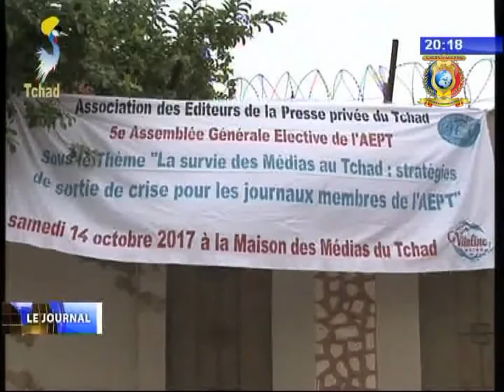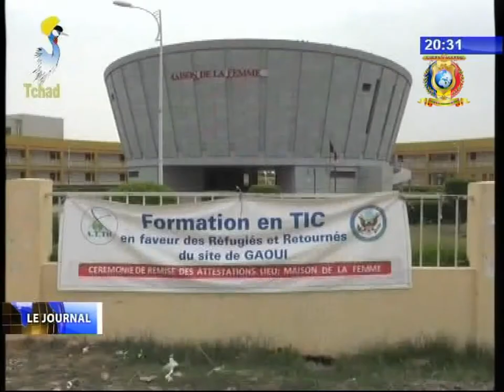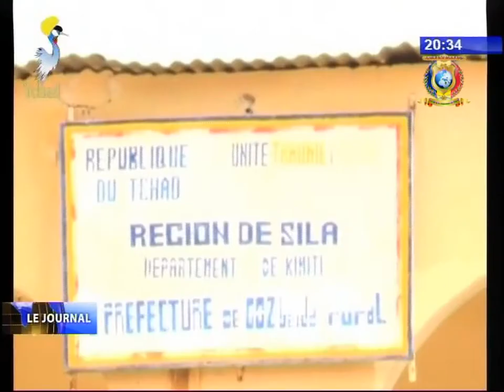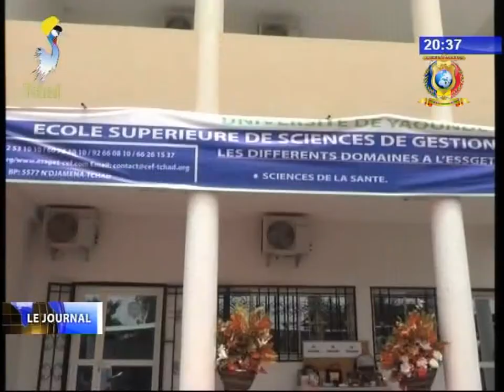INFOS TELE TCHAD DU 14 OCTOBRE 2017 - Diverses infos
Titres
1) SANTE - Fin de formation des jeunes medécins généralistes.
2) MEDIA - 5ème assemblée générale de l'AEPT.
3) NTIC - Remise des attestations aux trente réfugiés et retournés de Gaoui.
4) FINANCE - Rencontre sur le recouvrement des recettes de l'état à Bongor.
5) REGION DE SILA - Visite du gouverneur dans les differentes services.
6) JOURNEE DE VOLONTARIAT FRANCAIS - Commémoration de journée à l'IFT.
7) FORMATION PROFESSIONNELLE - Journée porte ouverte à l'ESSGET.